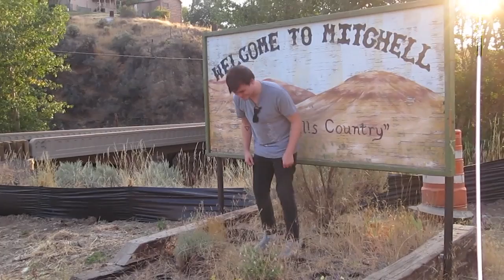The Making Of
I was really annoying during the making of the YACHT "I Walked Alone" video that Mitchell directed and filmed some behind the scenes footage.